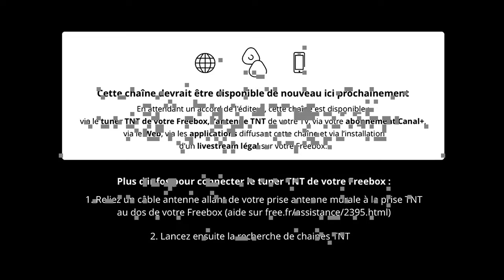Plus de BFM TV ni de RMC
Cette chaîne devrait être disponible de nouveau ici prochainement.

En attendant un accord de l'éditeur, cette chaîne est disponible:

via le tuner TNT de votre Freebox, l'antenne TNT de votre TV, via votre abonnement Canal+, via le web, via les applications diffusant cette chaîne et via l'installation d'un Livestream légal sur votre Freebox